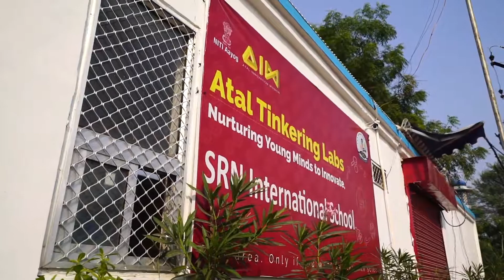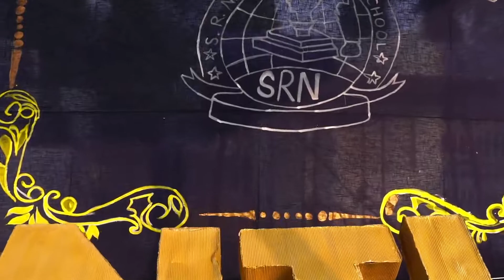SRN Ventura-2018 SRN International School, Jaipur, Rajasthan